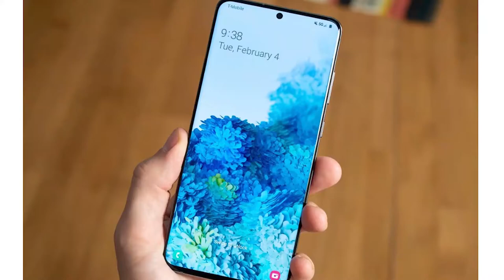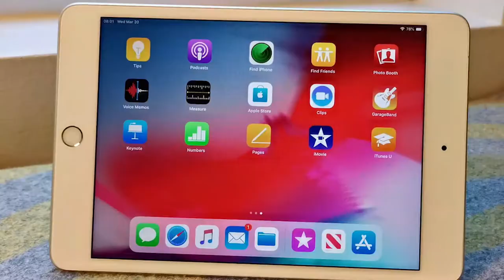Samsung S20 ultra with 16gb ram! Cost in india?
HI, gamers is video me ham baat karenge samsung s20 ultra k bare me jisme 6.9 inch qhd+ display aur isme apko milega snapdragon 865 ya exynos 990. agar ham camera k bare me bat kare toh isme 108+12+depth sensor+48 mp cameras mil jata hai. isme apko 5000 mah battery b mil jayega jise app 45 w charger s charge kar sakte hai

JT Jones